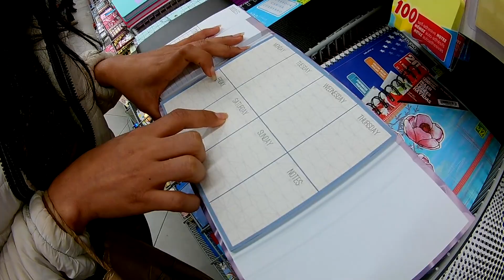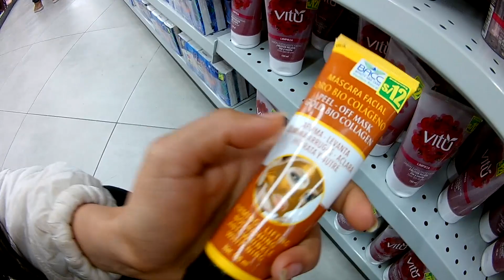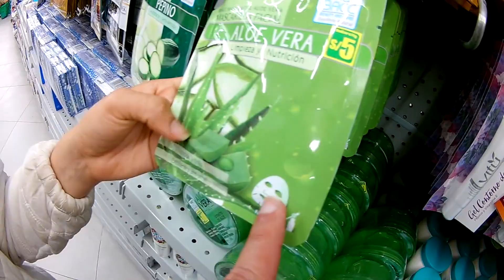LA LLEVO AL "DOLLARCITY" Y SE ENAMORA !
HOLA CAPULLINES , HOY LLEVARE A UNA AMIGA AL "DOLLARCITY" DEL MALL AVENTURA PLAZA BELLAVISTA Y VEREMOS QUE PRODUCTOS TIENE ESA TIENDA UBICADA EN EL CALLAO , QUEDATE HASTA EL FINAL PARA VER SU OPINION Y SUSCRIBETE POR MAS VIDEOS. CONTACTO FACE